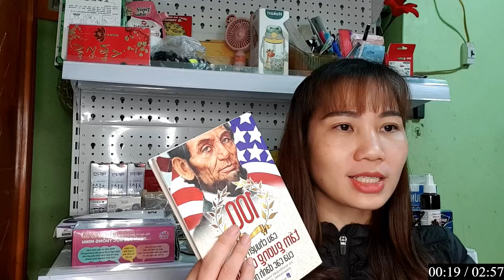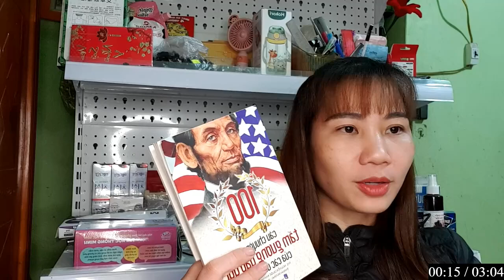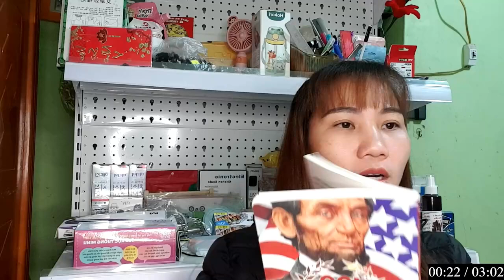FACTO VIVEK 1M | HÔM NAY MÌNH SẼ ĐỌC TRUYỆN - TRẦN THỦ ĐỘ